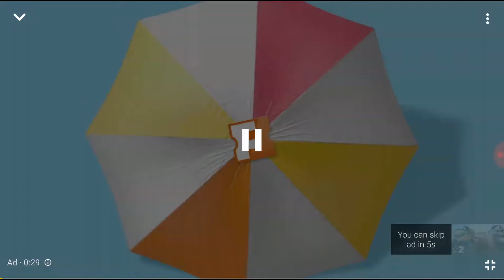Jwfk and trophie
Sorry I can't send the photo on this vid but I'll try to post it on YouTube